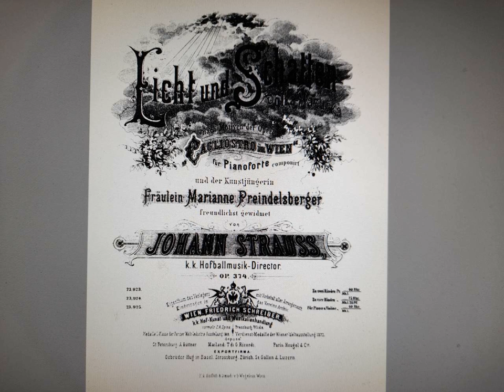Johann Strauß Sohn - Licht und Schatten, Polka Mazurka, Op.374 (Caglistro in Wien)